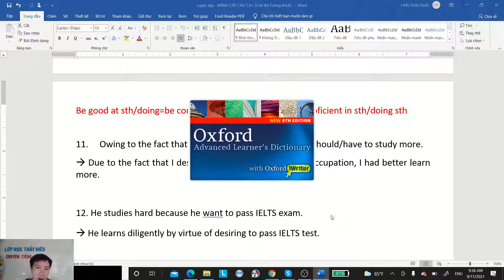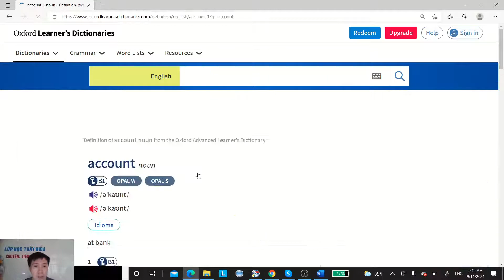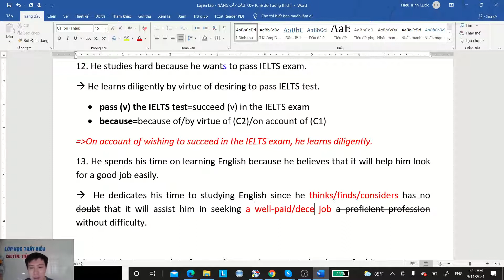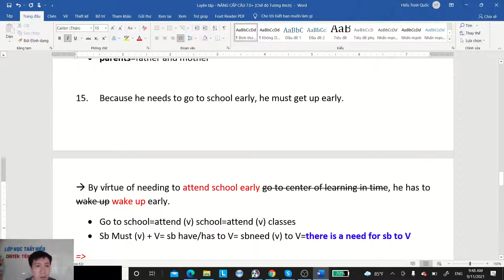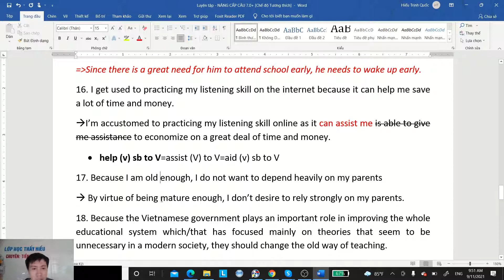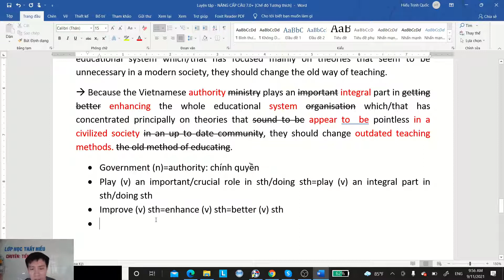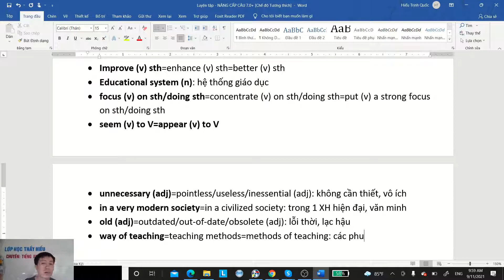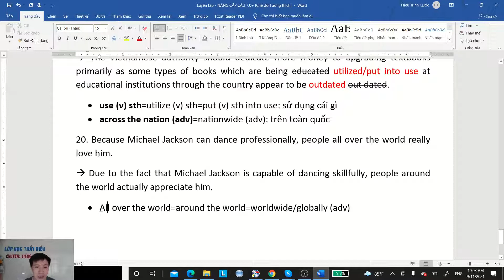Sửa bài tập PP NÂNG CẤP CÂU 7.0+ (Lưu Tài, IELTS 1-1 6.0+)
+ Kênh Tiktok (Livestream hàng tuần trên kênh này, lúc 21H)
+ Zalo/SĐT của mình: 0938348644 (đăng ký học IELTS offline và online hoặc tiếng Anh)

Đặc biệt: mình có nhận sửa bài essay phí phù hợp cho các bạn tự học nhé!!